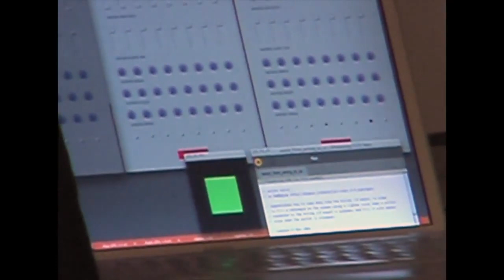Sound Lathe Workshop di Owl Project, Share Festival 2008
Video della piattaforma di documentazione digitale INVISIBILIA - Media Digitali per la Creatività Contemporanea